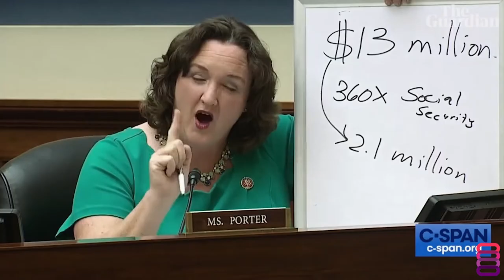IWPR Power+ Summit 2022 Promotion Video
Today, The Institute for Women’s Policy Research is pleased to partner with Fondation CHANEL and Pivotal Ventures on the launch of PowerPlus2022 – a live, two-day, national summit, April 27 to 28, that will bring together women thought leaders, philanthropists, and champions for gender equity to accelerate women’s power and influence in society.

Join us as we MakeEqualHappen!

To learn more about our exciting lineup of speakers and event program, Registrations are now open!